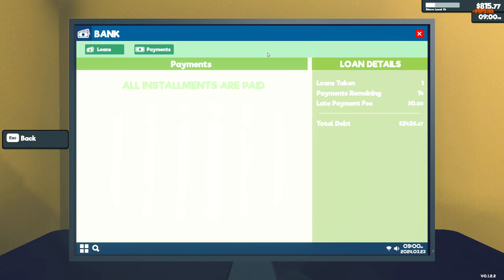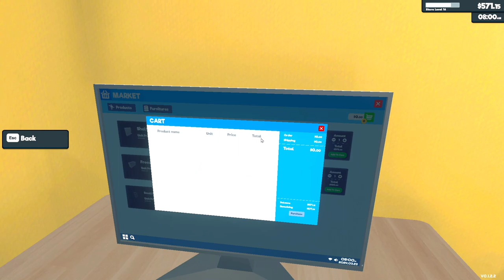OTWORZYŁEM DZIAŁ CHEMII w moim sklepie.🛒 Supermarket Simulator (#5). Symulator sklepu.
W 5 odcinku z Supermarket Simulator kupiłem licencję na kolejne produkty tym razem jest to dział chemii, czyli papier toaletowy i tabletki do zmywarki oraz wiele innych.
Drogi Widzu będzie mi bardzo miło jak zostawisz łapkę w górę i kom dla lepszych zasięgów. Obserwuj po więcej - codziennie nowe odcinki z tej serii.

Ogromna inwestycja w kolejną rozbudowę sklepu.
Zagrajmy w symulatora prowadzenia sklepu. Supermarket Tycoon. Gra supermarket jest po prostu świetna i pozwala rozwijać kreatywność oraz nawyki biznesowe.
Otworzyłem własny sklep w Supermarket Simulator czyli symulatorze sklepu. To 5 odcinek z tej serii od zera do milionera. Gra w sklep czyli symulator sklepu po polsku.
Gameplay Supermarket Simulator - rozwijamy własny sklep.